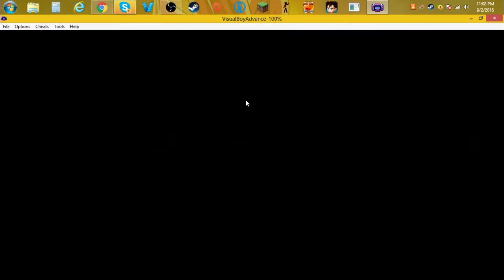Pokemon Snake Wood Episode 2 "Koffing is OP AF!!!"